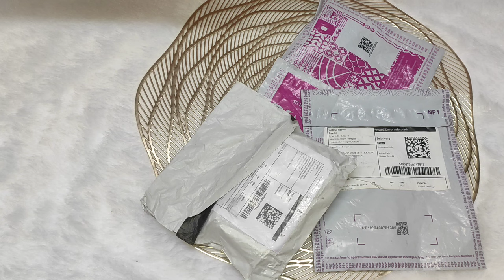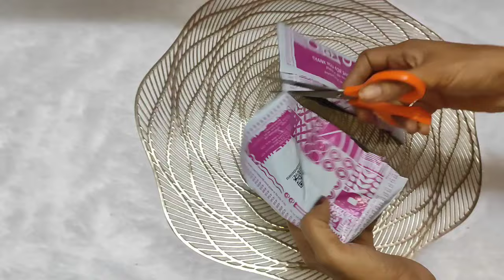Meesho latest ad jewellery haul under 300 Telugu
meesho latest ad jewellery haul
Agaro cleaning brush👇